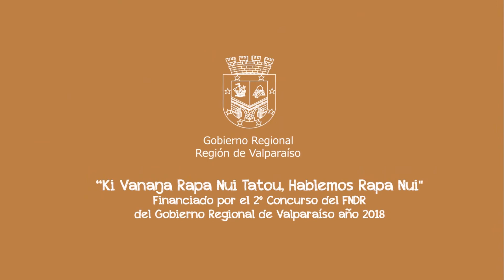KI VANANGA RAPA NUI TATOU, HABLEMOS RAPA NUI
Cápsulas educativas difusión lengua Rapa Nui. Cap 08   Partes del cuerpo.